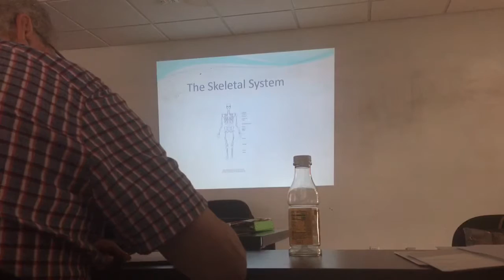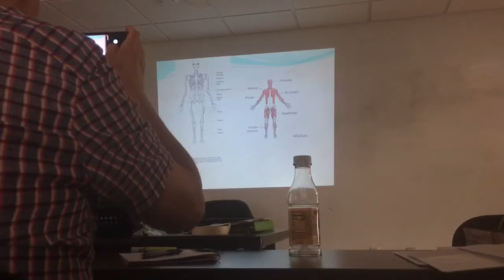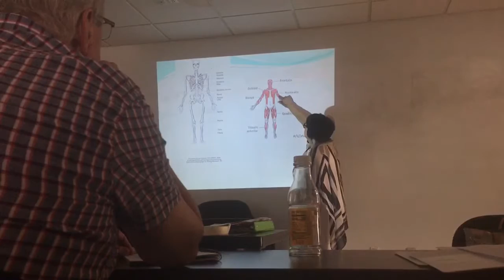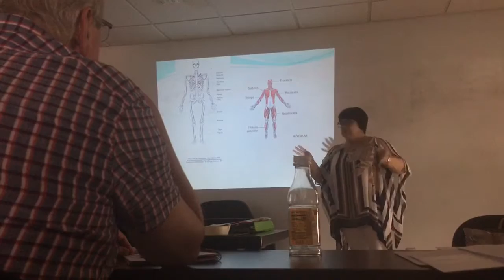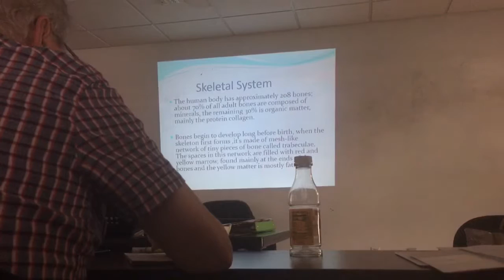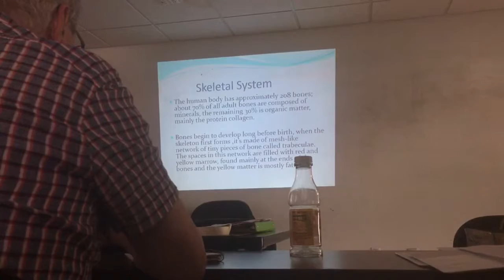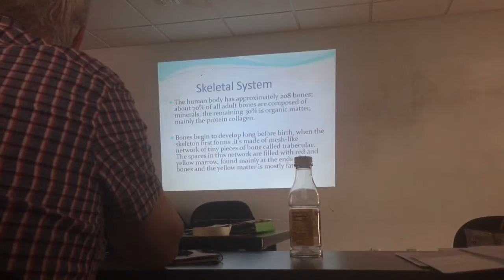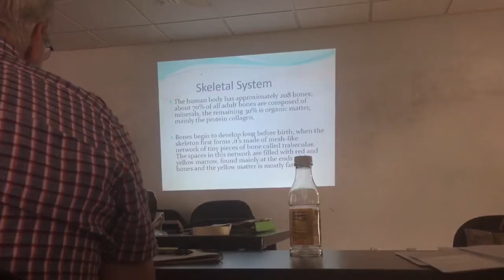Medical interpreter 09